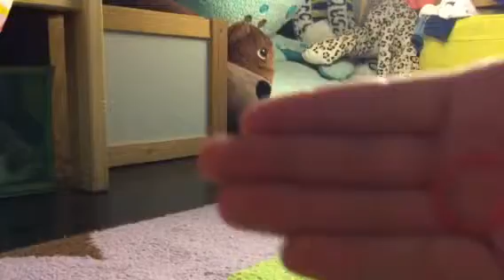Magic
A very easy trick